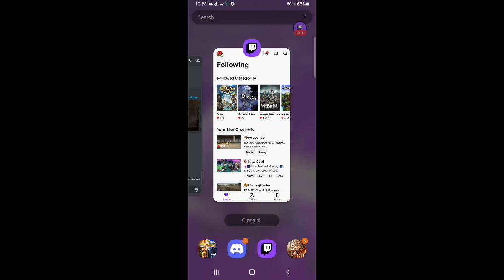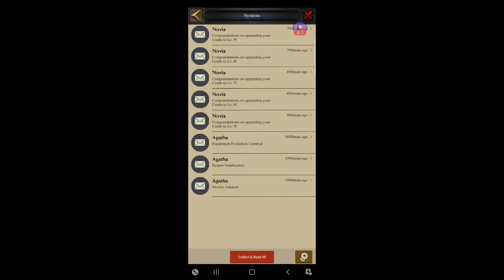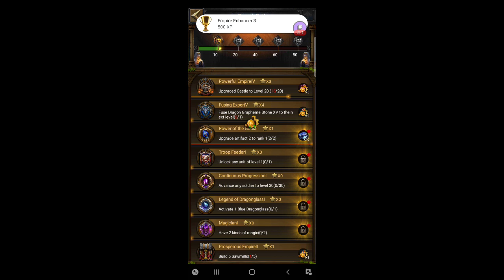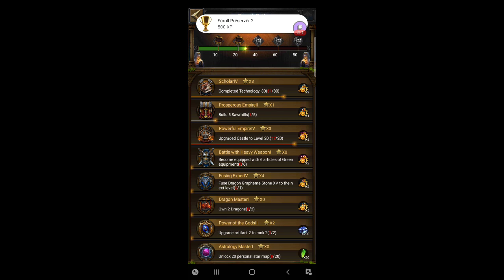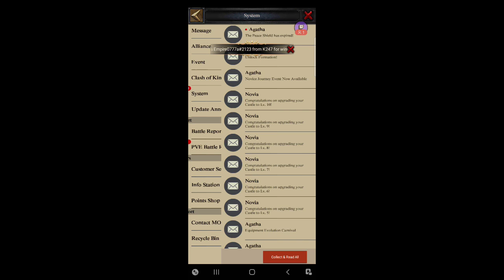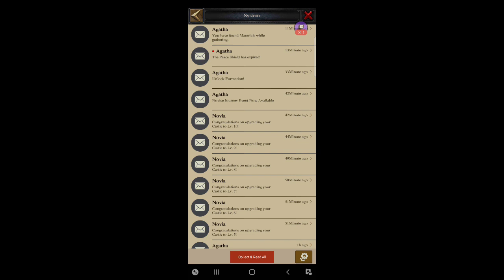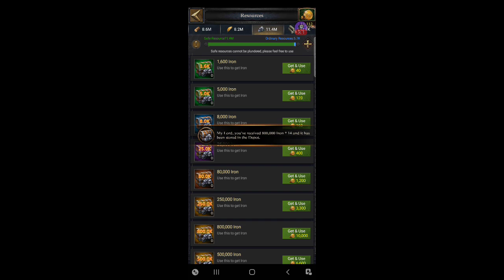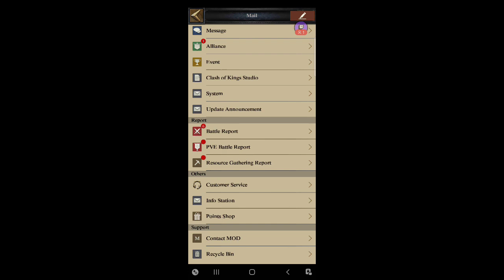CLASH OF KINGS Easy levels guide no money needed